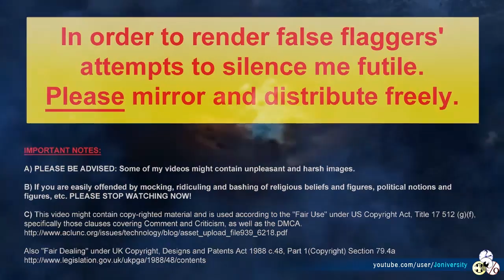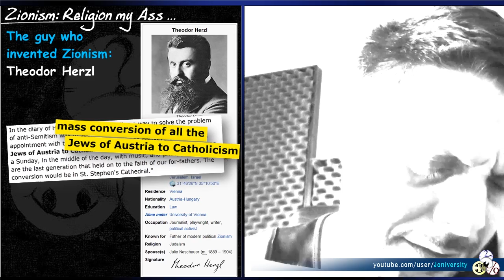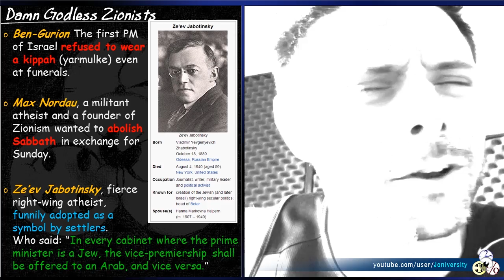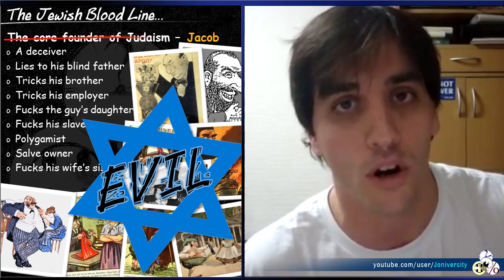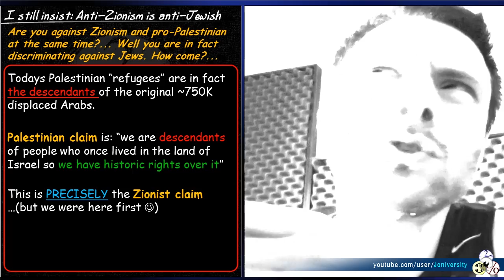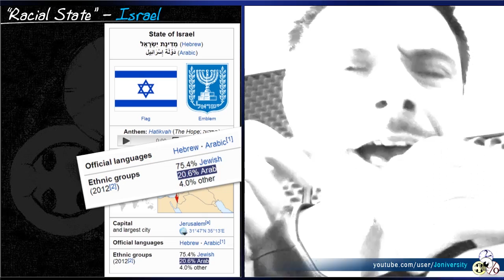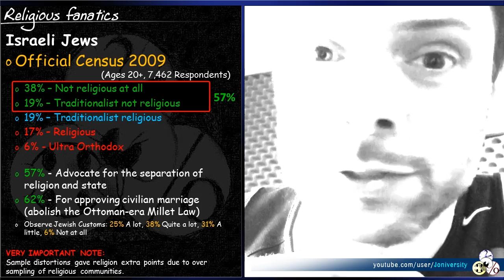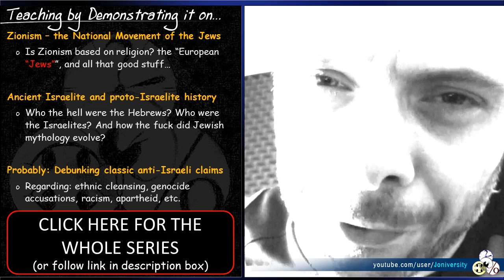The Atheistic Religion of Zionism (ass whooped Ry Dawson part II)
Continuing the ass whooping of the creepiest guy on YouTube Ryan -- Creepy - Dawson. I explore the roots of Zionism, it's connection to religious mythology and theology, Judaism and Jewishness, explore the roots of the Palestinian people, and also present some statistics of the religiously levels of both Israeli-Jews and Palestinian Muslims.

The "European Jews" Abraham's Children in the Genome Era: Major Jewish Diaspora Populations Comprise Distinct Genetic Clusters with Shared Middle Eastern Ancestry
Jewish Israelis religiosity: The Israeli Central Bureau of Statistics (in Hebrew)
Palestinian religious tendencies: The World' s Muslims- Unity and Diversity - Pew Forum on Religion & Public Life
Haj Amin al-Husseini (Palestinian Arab nationalist and Muslim leader in Mandatory Palestine)